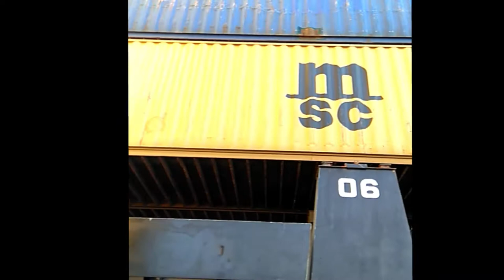CONTAINER VESSELS AT CHITTAGONG PORT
Container vessels at NCT & CCT  at Chittagong port, Bangladesh.